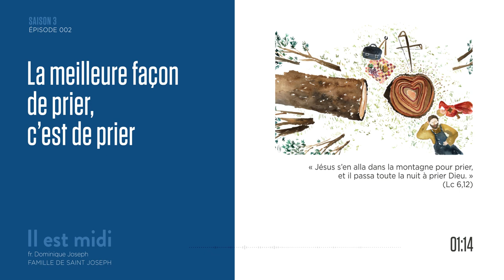La prière, communion et oblation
Saison 3 Épisode 002 - La prière, communion et oblation

« Jésus s’en alla dans la montagne pour prier, et il passa toute la nuit à prier Dieu. » (Lc 6,12)